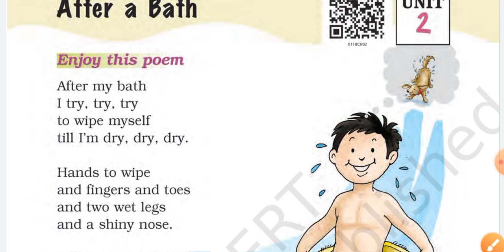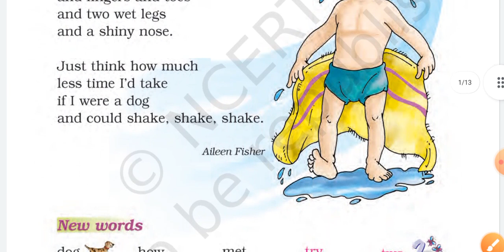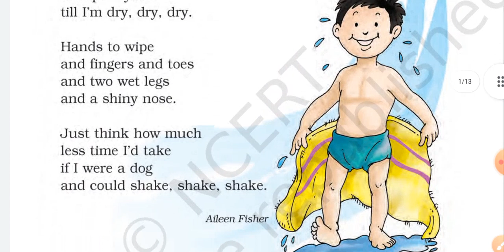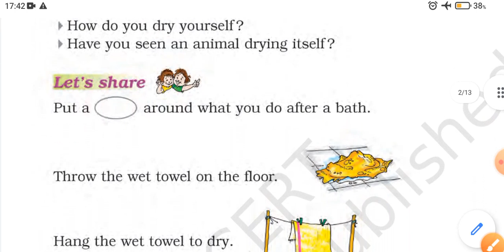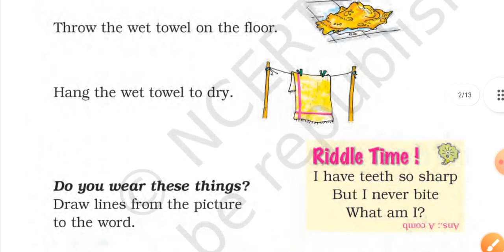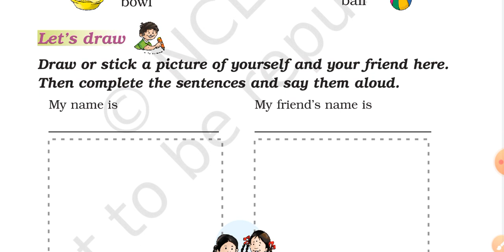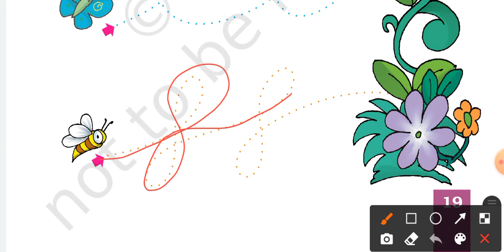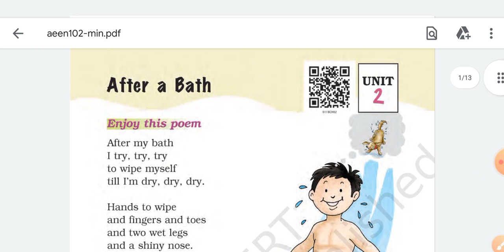Class 1 English Unit 2 After A Bath | Class 2 Poem - After A Bath Explanation And Exercise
Hello Students!
In this video you will see class 1st english book's unit 2 explanation and exercise.